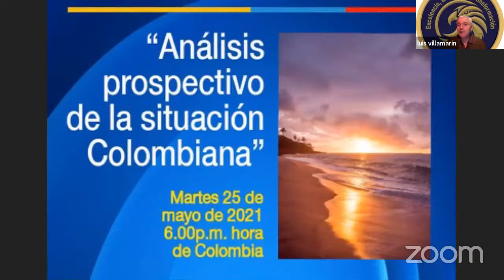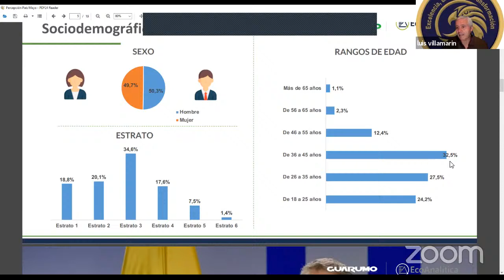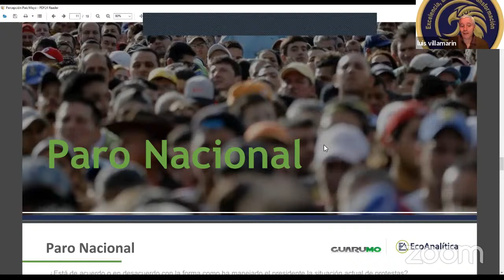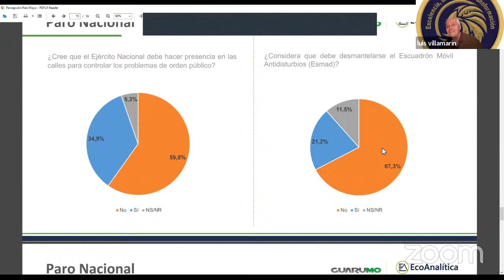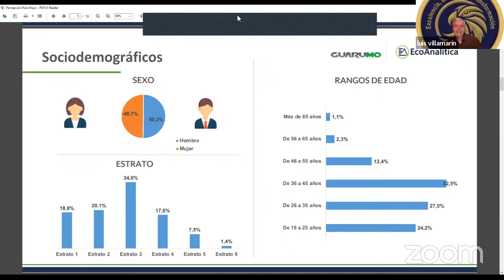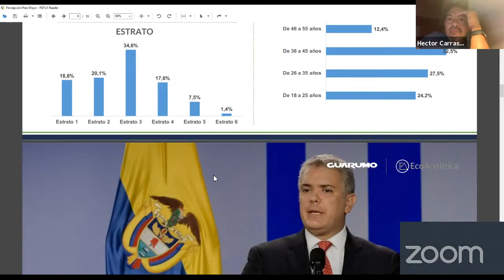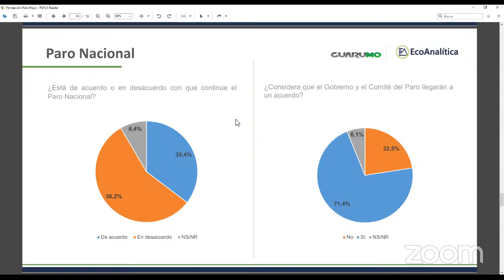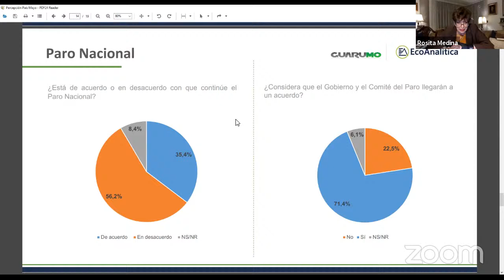Perspectivas optimistas para Colombia a pesar de la violencia terrorista en el paro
En desarrollo de los análisis semanales que realiza la Fundación Excelencia, Liderazgo y Transformación, el teniente coronel Luis Alberto Villamarín Pulido, presidente de la entidad sin ánimo de lucro, analizó para un amplio auditorio, la encuesta del mes de mayo de 2021, de las empresas de Guarumo y Ecoanalista acerca de como perciben 1480 colombianos de todas las capas sociales, el manejo que ha dado el gobierno Duque a la pandamia, la imagen del presidente Iván Duque, el paro nacional y los eventuales candidatos a la presidencia de Colombia en 2022.
Las cifras analizadas dan aliento y posibilidades de buscar caminos diferentes a la violencia y la confrontación que un sector extremista comete contra el resto de los colombianos.